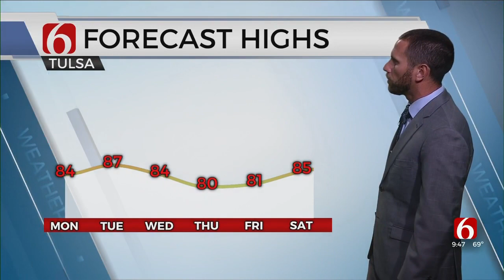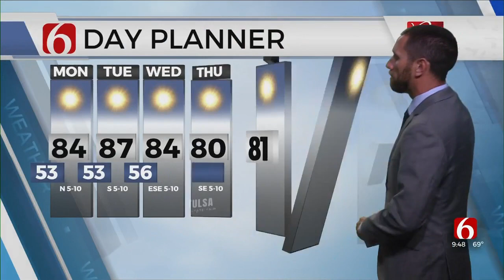Monday Forecast With Aaron Reeves